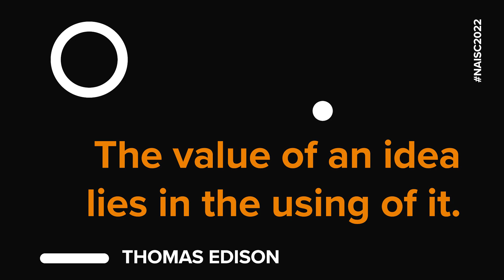National AI Student Challenge 2022 Welcome Video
AI Singapore's first-ever National AI Student Challenge!

In this video, we have Laurence Liew, Director of AI Innovation give an opening speech to our participants.

Students can participate in one of the two categories:
i. Category A (No-Coding)
ii. Category B (With Coding)

We hope that through this challenge, students will develop critical and creative thinking skills that will help them adapt to a rapidly changing world, incorporate AI technology into more applications, and encourage participation in shaping the future.

And what's more, we have $5000 worth of prizes that students can win, together with special prizes by Industry/Challenge Partners.